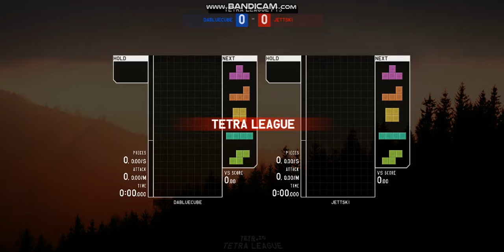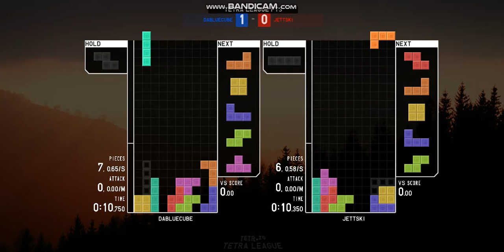Tetra League Vs Jettski (B- 5K TR)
fps sux